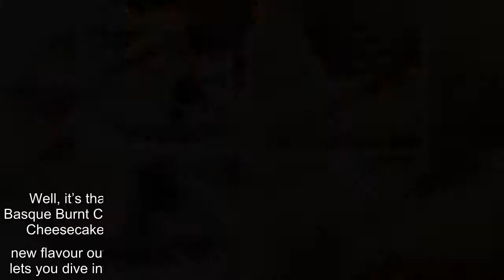FamilyMart Introduces New Ice Cream Flavour, Basque Burnt Cheesecake Sofuto!